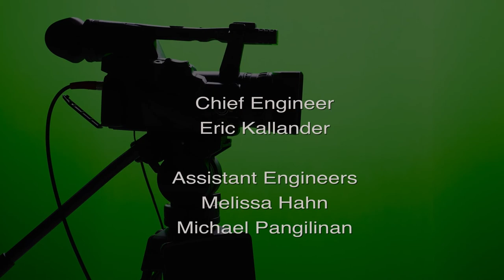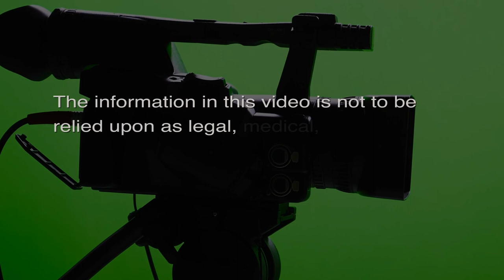Cockfighting Arrests on Molokai (Community Matters)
The investigation and arrests were long in coming.  The host for this episode is Jay Fidell.  The guest for this episode is Wayne Pacelle.

Wayne Pacelle of Animal Wellness Action, helps us understand the Cockfighting Investigation and Arrests on Molokai; the investigation and arrests were long in coming.  We discuss the history and cruelty of fighting gamecocks, the gambling and crime that often goes along with them, and the need to avoid this kind of animal abuse in Hawaii and elsewhere.